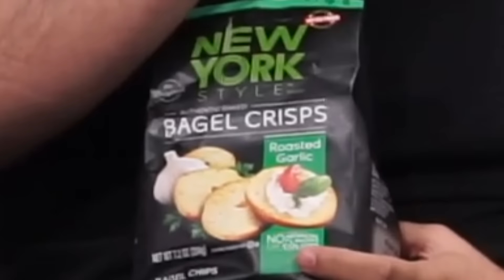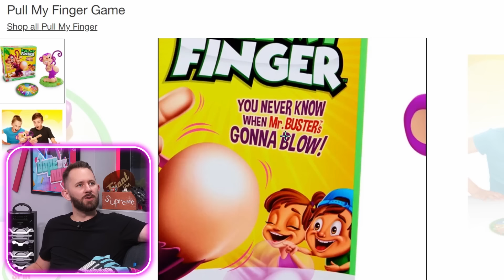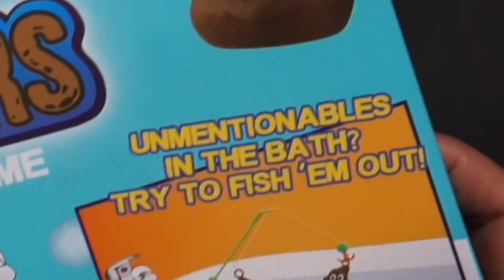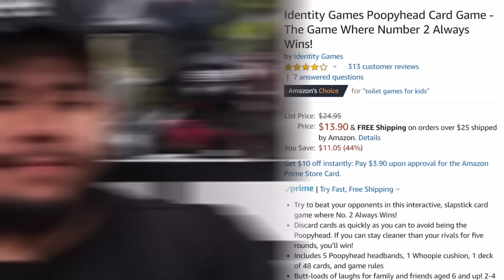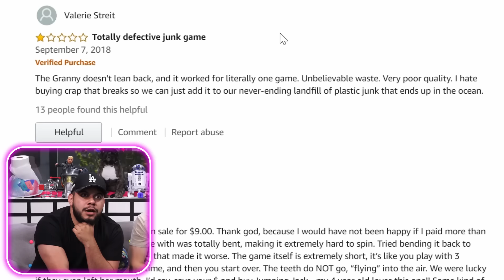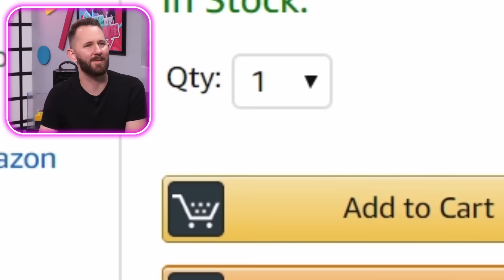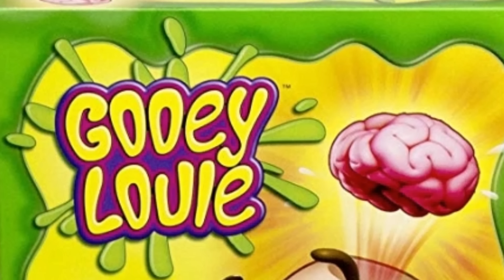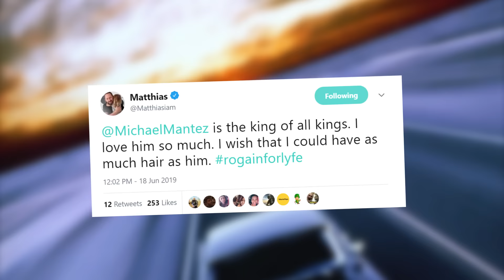10 Absurd Games You Wouldn't Believe Actually Exist!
Yooo, what's poppin'? I'll tell you what's poppin', today's new video! You guys asked us to review and play some games sooo, we listened. We searched the web for 10 absurd games and man, these not only exist but are SUPER CRINGY!! Join us in today's video and let us know which game you'd want to play with your friends!